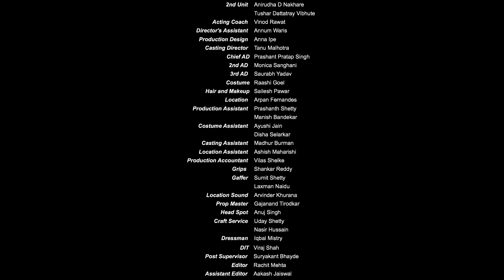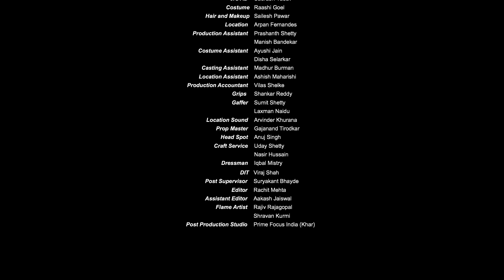Neerja Song Promo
Director for Song Promo: Sandeep Modi
Executive Producers: Amita Madhvani & Manoj Shroff
Producer: Sia Bhuyan
Production Company: Equinox Films